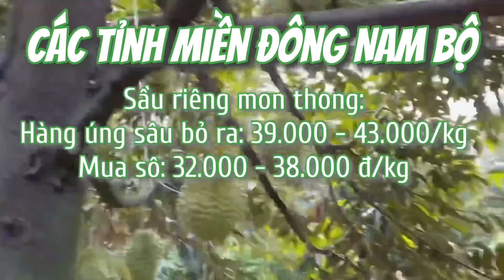Giá sầu riêng ngày 09.01.2022 | Thị trường sầu riêng | Thông tin giá cả sầu riêng mới nhất